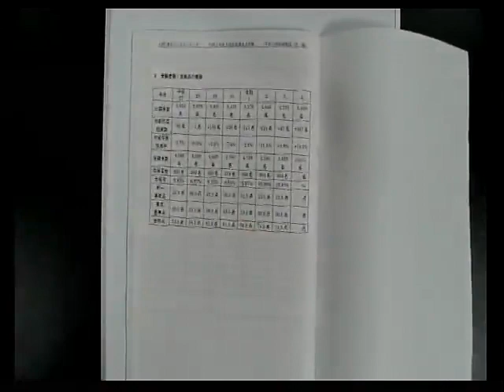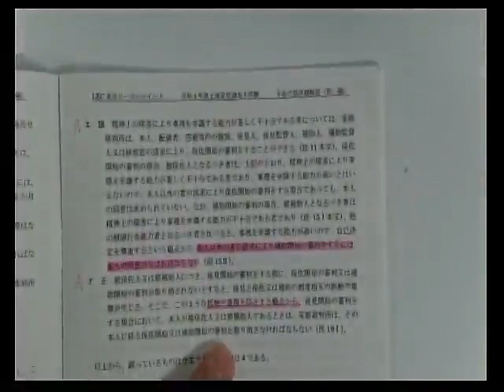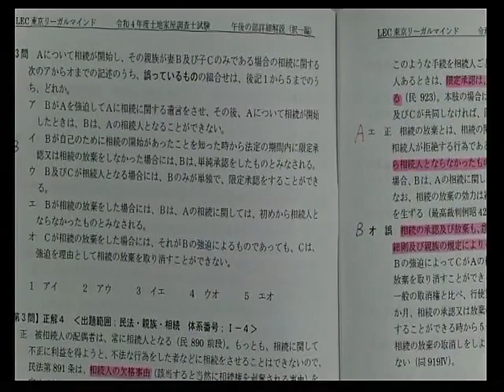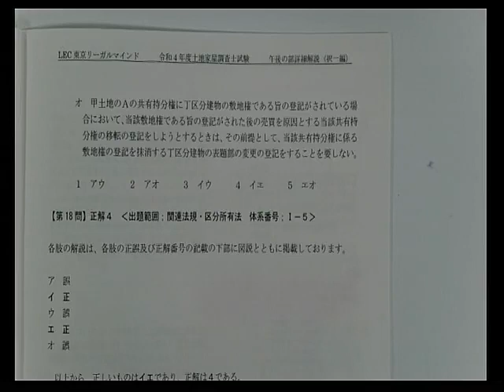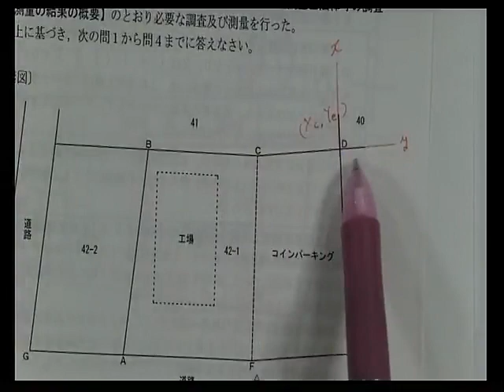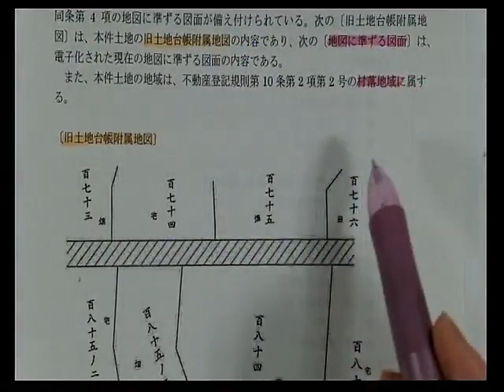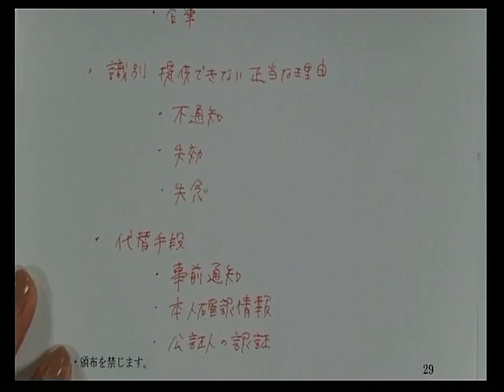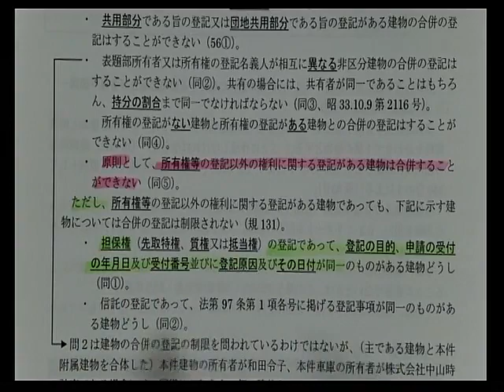令和４年度土地家屋調査士試験詳細解説会【22/11/26（土）＠水道橋本校】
受講生の皆様から多数のご要望を受け、22年11月26日（土）に開催された
令和４年度調査士試験詳細解説会を期間限定で公開中！！

問題の重要度や、絶対に押さえておくべき論点を解説していきます。

【目次】
0:00:00 択一編　担当：松本 智宏 LEC専任講師
1:08:05 書式・土地編　担当：木村 真弓 LEC専任講師
2:01:30 書式・建物編　担当：木村 真弓 LEC専任講師

※解説冊子の配布・公開はございませんのでご了承下さい。

★ご案内★

23/1/14（土）LEC各本校にて、口述試験対策・奨学生試験など、講座／無料イベントを実施します。
詳細については、受験生応援企画特設ページをご確認ください。